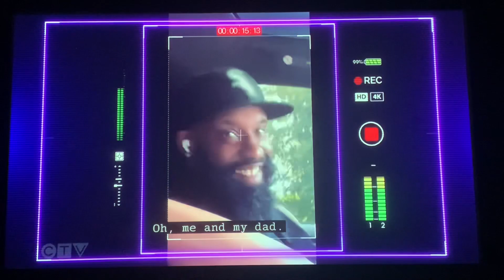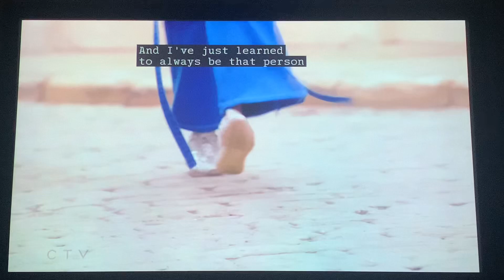Elyscia Jefferson’s story | The Voice 2024 Blind Auditions Day 5 (3/11/24)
Imagine if they use Elyscia’s jingle next season 😜👍🏼 it’s catchy 👌🏼